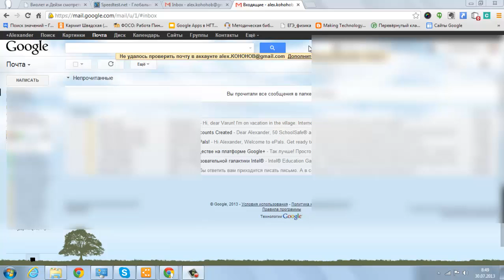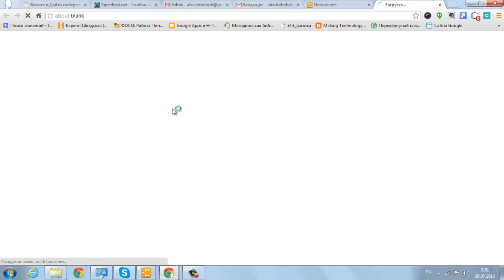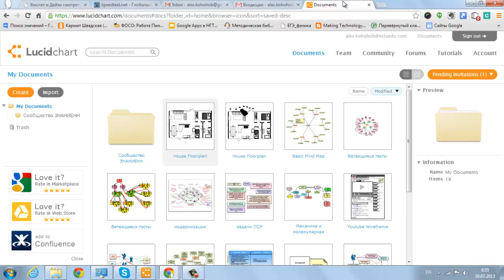Новое в Lucidchart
Планировка помещения